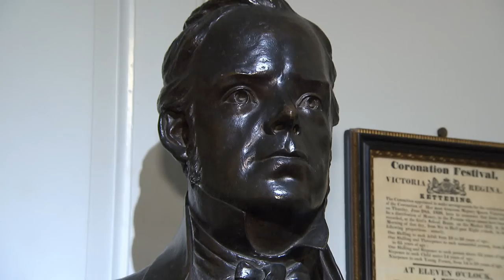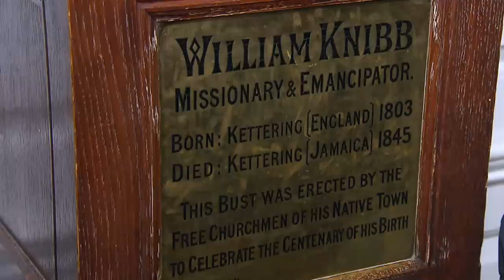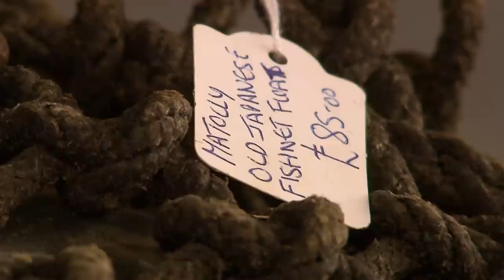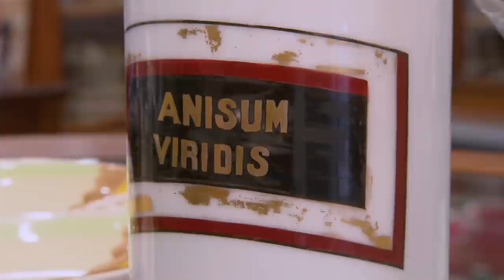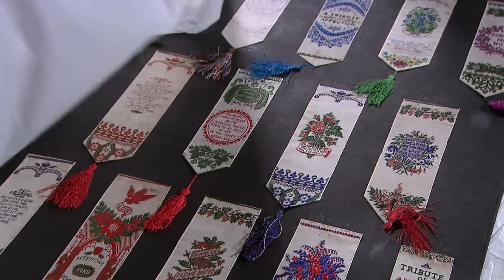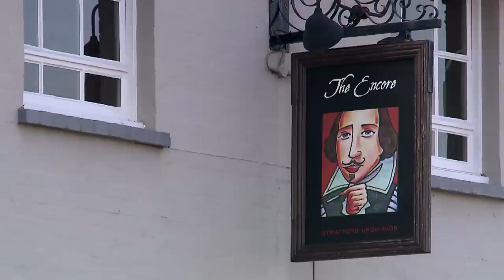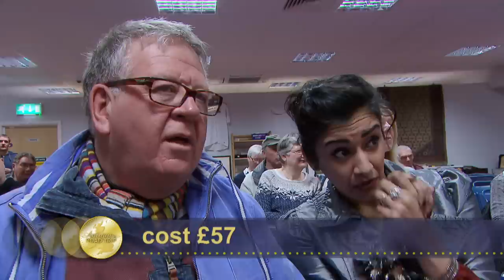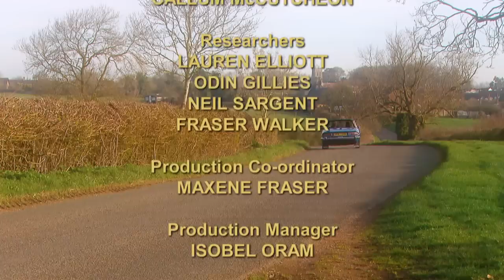Phil Finds a 19th Century Eel Spear | Day 2 Season 15 | Antiques Road Trip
Road Trip regular, Phil Serrell, takes a short trip into Kettering to hear the town’s unlikely connection with Jamaica. Arusha ‘Roo’ Irvine also takes a break from the shops to visit some vaults in Coventry where some incredibly precious silk is kept under lock and key. While he plays a safe bet with a mahogany breakfast table, Roo’s all at sea, gambling on an antique pond yacht.